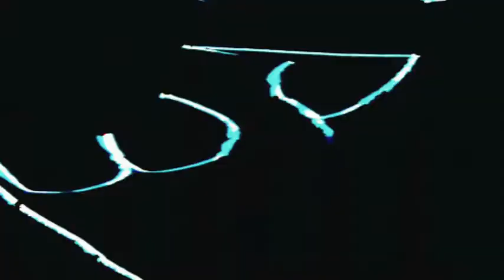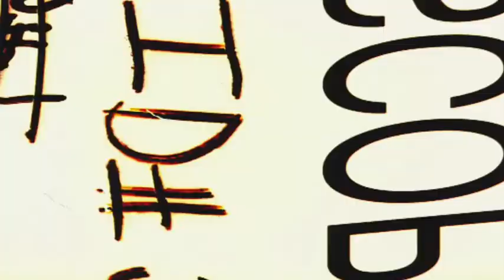Claudio Giovannesi - Cinematografia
Intervista RUFA - Rome University of Fine Arts
Regia e Montaggio: Iacopo Zanon
Fotografia e Camera: Francesco Pennìca
Suono in presa diretta: Alberto Migliore
Produzione: mBanga studio